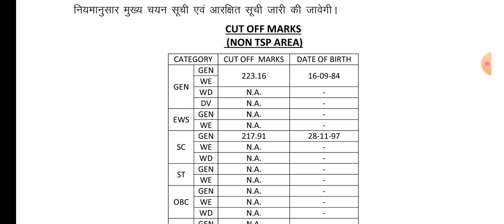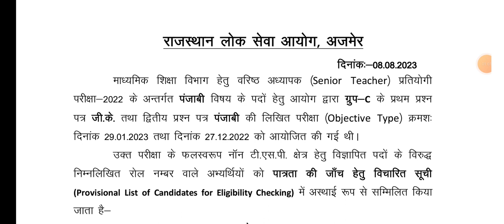rpsc 2nd grade exam 2022 Punjabi result & cut off declared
rpsc 2nd grade punjbi result 2022
rpsc 2nd grade Punjabi cut off 2022
rpsc 2nd grade result 2022
rpsc senior teacher Punjabi result cut off 2022